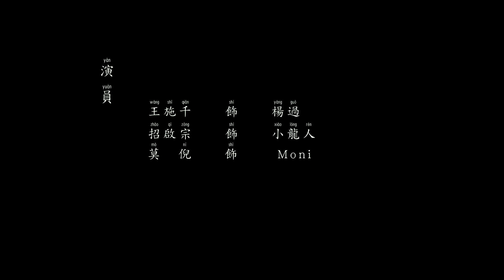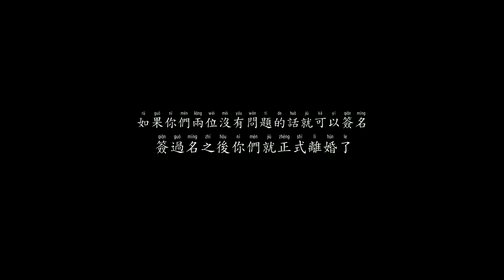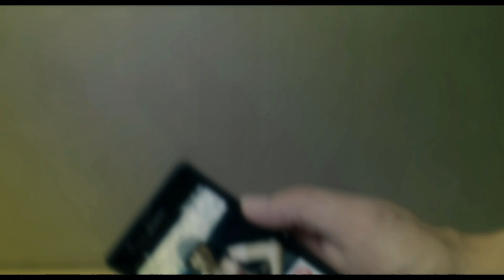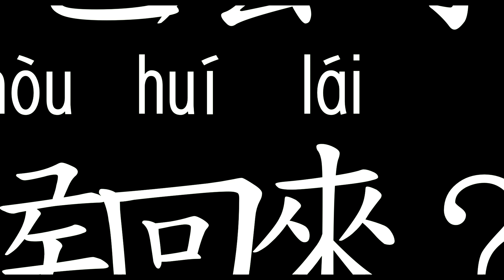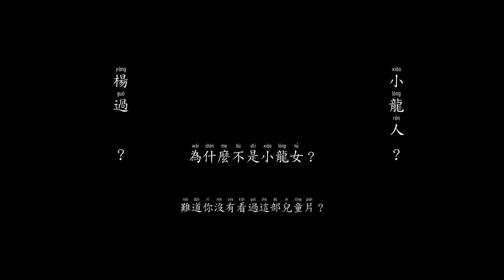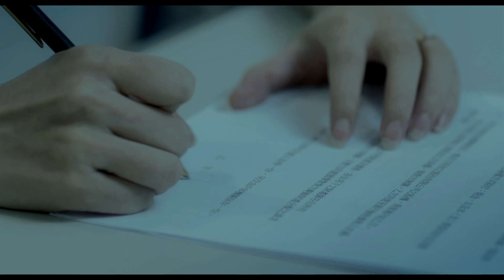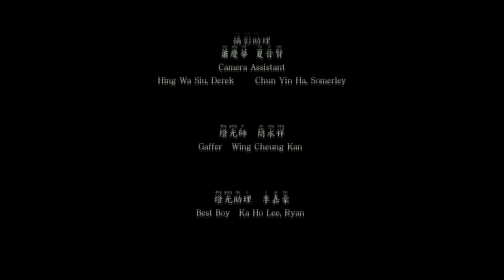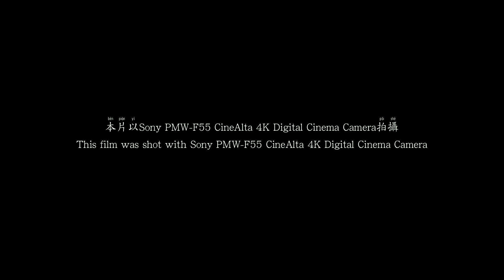REGRET by Mr. Or Sing Pui shot on Sony PMW-F55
Mr. Or Sing Pui, a HKSC member, shot a micro-film of love story "Regret" with Sony F55. This micro-film perfectly demonstrated the unprecedented image quality when shooting interior or low light environment.